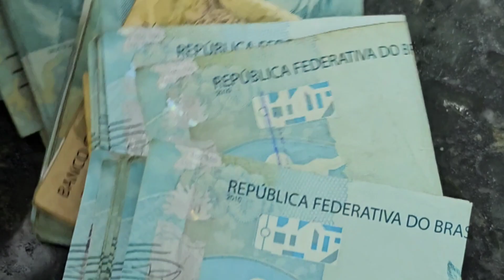Quer Ganhar 4 CAIXAS de Uruçu Amarela + 1 Bicicleta COMPLETA? (Então assista esse vídeo)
⚠️ Nesse vídeo, você pode ganhar 4 enxames de Uruçu Amarela + 1 Bicicleta COMPLETA!!

E é muito importante também, que você tome cuidados para não erra nenhum passo.